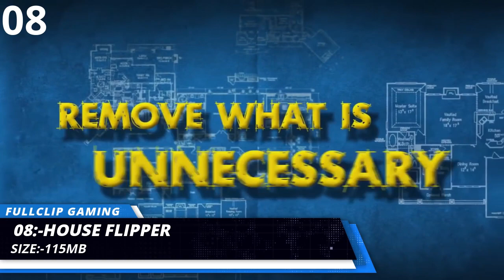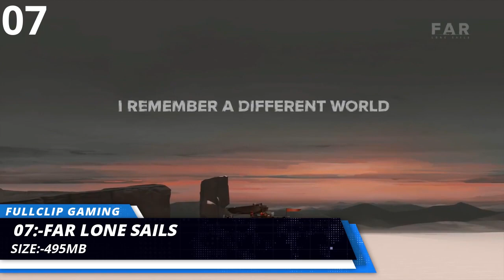Top 10 Best New Android & iOS Games of November 2020 | Top 10 New Android Games 2020 [ Hindi ]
Hey guys, today we are going to take a look on top 10 best new Android & iOS Games of November 2020.
In this video I have included the titles from different genre like third person shooting games, simulation games, adventure games, action games, racing games, anime rpg, Survival games & battle Royale games.
Games list:-

10. MPL Rogue Heist
Android:

09. Shooty Quest
Android:

08. House Flipper
Android:

07. FAR: Lone Sails
Android:

06. Red Storm : Vietnam War
Android:

05. MMC Racing
Android:

04. Action Taimanin
Android:

03. Blockbusters
Android:

02. The Survivalists
iOS:

01. Badlanders
Android:

If you enjoyed this video please hit Like.